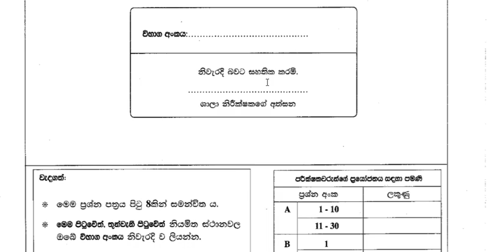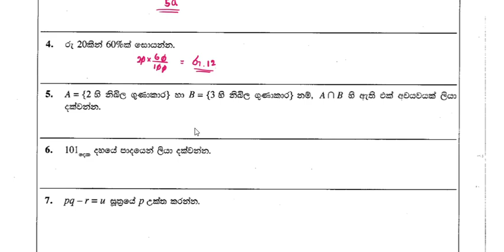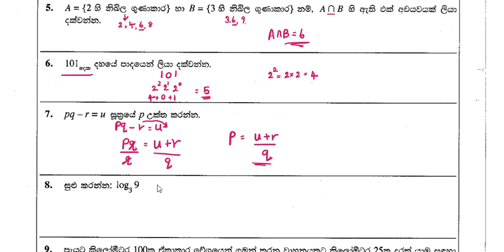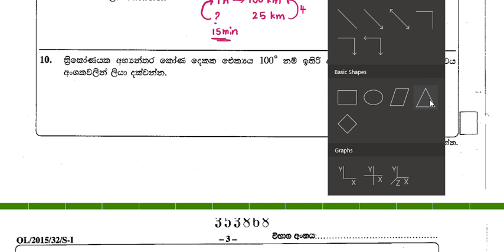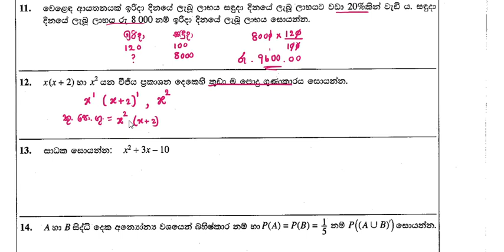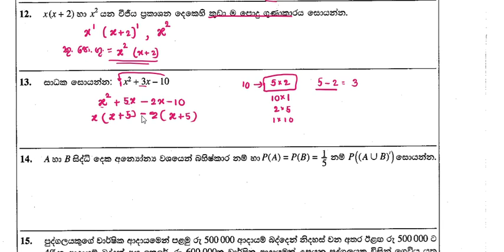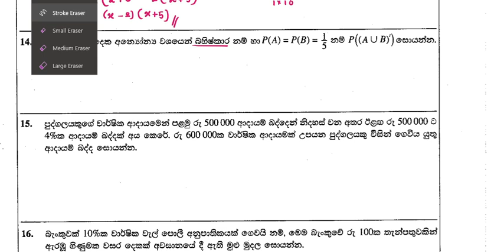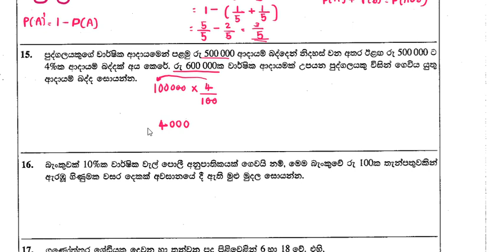2015 OL Maths Mcq (1-15)/ කෙටි ප්‍රශ්න